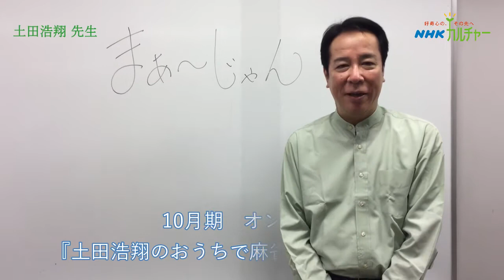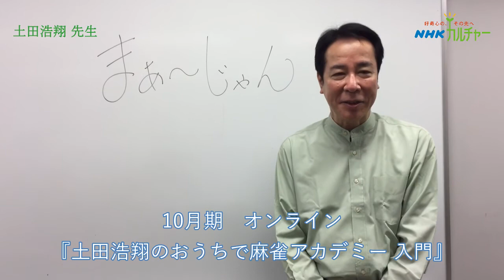【オンライン講座紹介】土田浩翔のおうちで麻雀アカデミー入門 土田浩翔先生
【オンライン】土田浩翔のおうちで麻雀アカデミー　入門

▼ほかにも魅力的なオンライン講座が盛りだくさん！